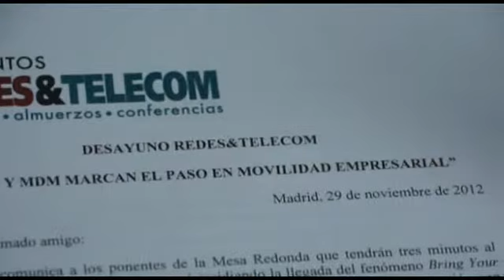BYOD entre la reducción de costes y el aumento de la productividad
Redes&Telecom ha organizado una mesa redonda contando con la participación de Enterasys, Intel y Samsung donde se analiza cuáles son los principales retos de las empresas a la hora de llevar los dispositivos móviles de los empleados a las empresas.